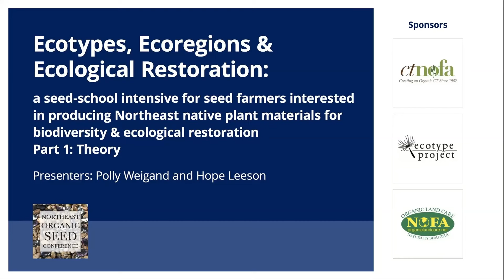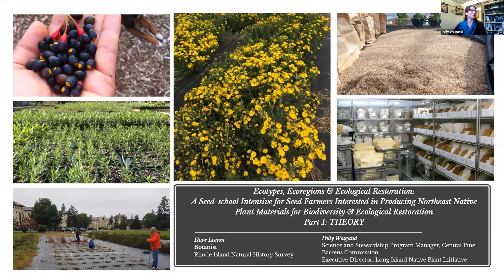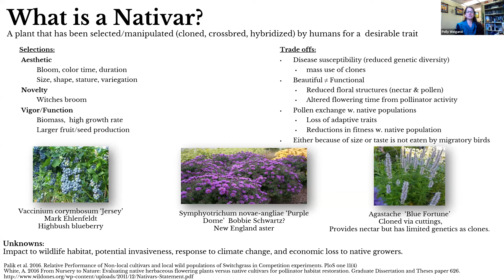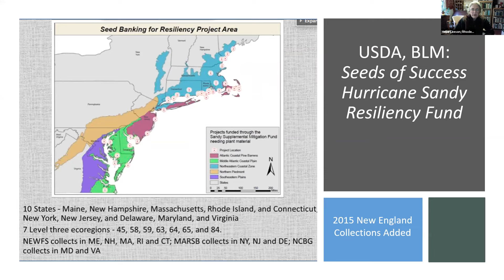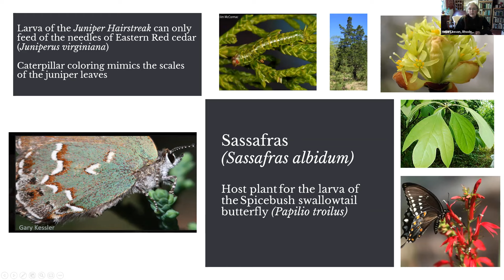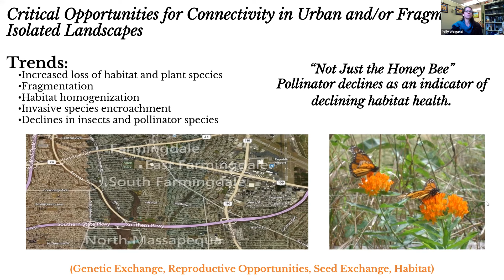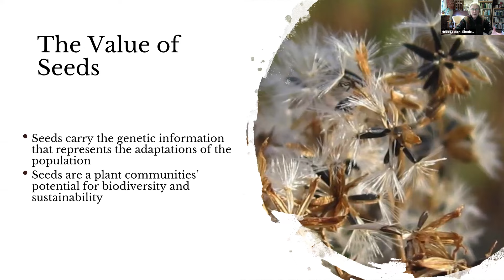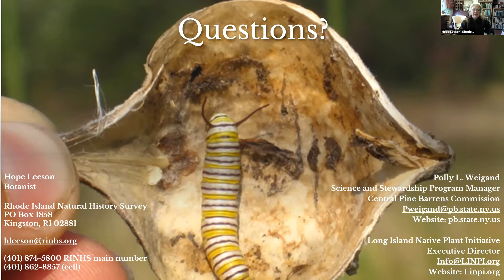Ecotypes, Ecoregions & Ecological Restoration, Part 1: Theory / 01-22-2021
A seed-school intensive for seed farmers interested in producing Northeast native plant materials for biodiversity & ecological restoration.
Fourteenth Session at the 2021 Northeast Organic Seed Conference / 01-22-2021

Presenters: Polly Weigand & Hope Leeson
Co-Hosts: Dina Brewster and Sefra Alexandra